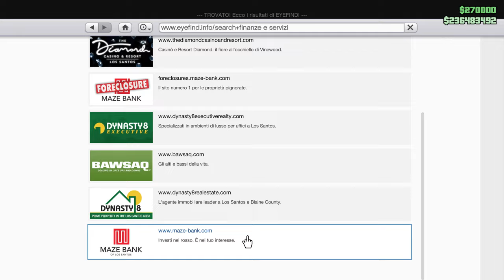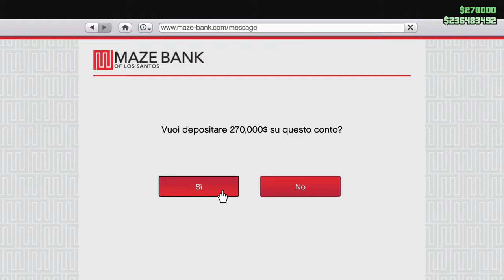GTA 5 On line Rapina alla UNION DEPOSITORY con la CYPHER riparazione veicolo in strada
Giocando da solo si ha quattro possibilità a pagamento per avere degli aiuti.